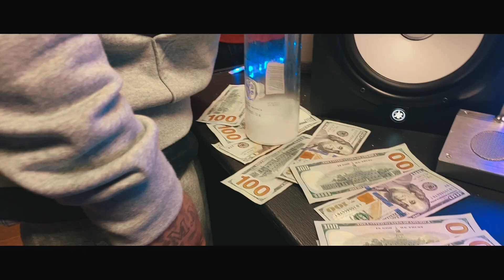PAT - Mexico Ties (Official Music Video) 2020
FOllow P.A.T !!

9LilG
King LIl G
LucianoTV
Lucky Luciano
yung blacksta
Peso Peso
Pe$o Pe$o
Kap G
Le$
Boss Hogg Outlawz
Carley Coy
SPM TV ( South Park Mexican)
Lil Koo
TaGz361
GoldToes
Baby Bash
Paul Wall
Thizz Latin
GT Garza
Low G
Chingo Bling
Swishahouse
Pancho V
Snow Tha Product
Big Cease
Lil Flip

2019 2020